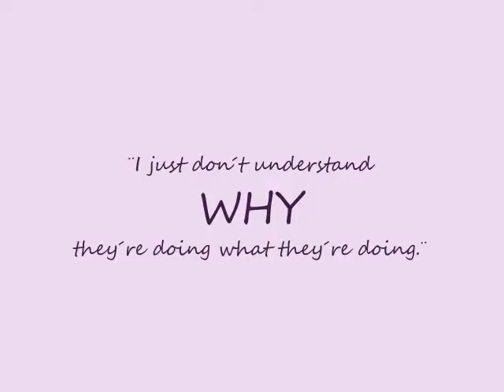Davis Dance Project 2014 Preview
What does it all mean?  Dance from any culture may seem complicated and layered with so many meaningful aspects that the meaning just can't be unraveled by the average person.  But with a few basic skills, anyone can understand dance.  This year's Davis Dance Project explores what aspects of dance communicate meaning though a lecture, discussion, and demonstrations.  You'll learn what to look for to interpret a dance across a variety of cultures and get the chance to apply what you've learned to explore the meaning of several dances.  PTDT, the Apprentice Company, and the Third Stage are joined by performers of Nepalese dance, Mexican Ballet Folklorico, and Classical Ballet.

Friday, February 7 at 7:00pm
Saturday, February 8 at 2:00pm & 7:00pm

Children 12 and Younger come for FREE!

Pamela Trokanski Dance Workshop's In-House Theater
2720 Del Rio Place, Davis, CA